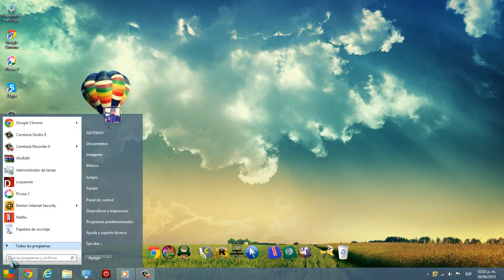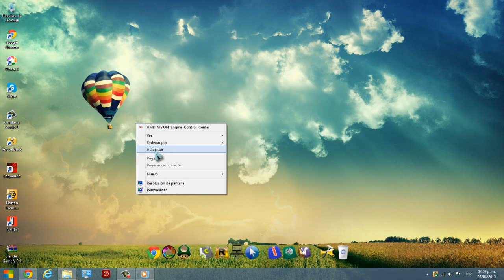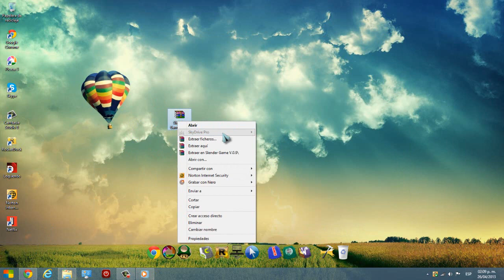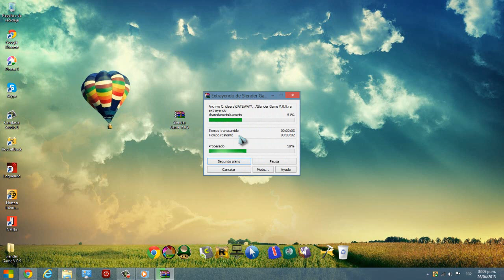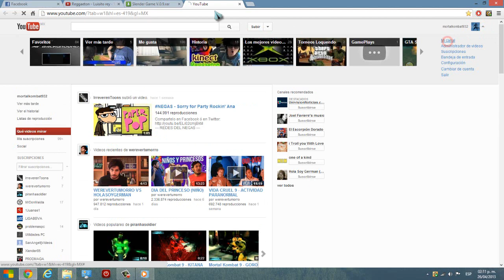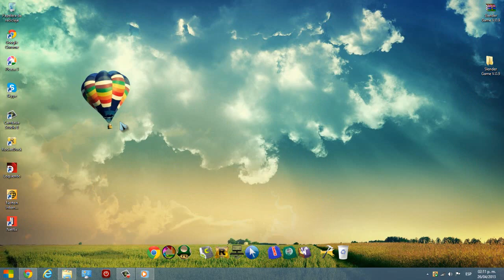Descargar Slenderman para PC (Portable)(Mediafire)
Descarga Slenderman en su versión portable para PC.

Beyond Films ©